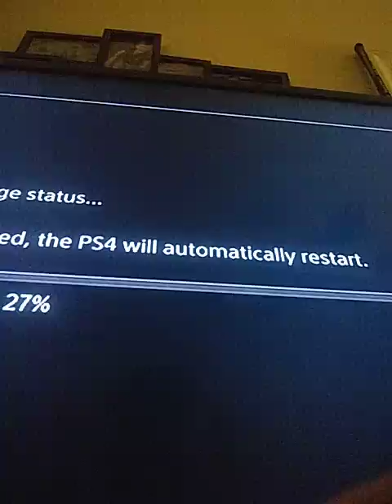Far cry start